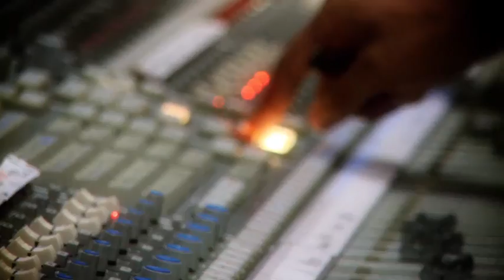Echoing Angels 2011 EPK - New Music from eOne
With the lead off single "Say What You Believe", Echoing Angels is back with their sophomore self-titled release scheduled for release in March of 2011 from Entertainment One.